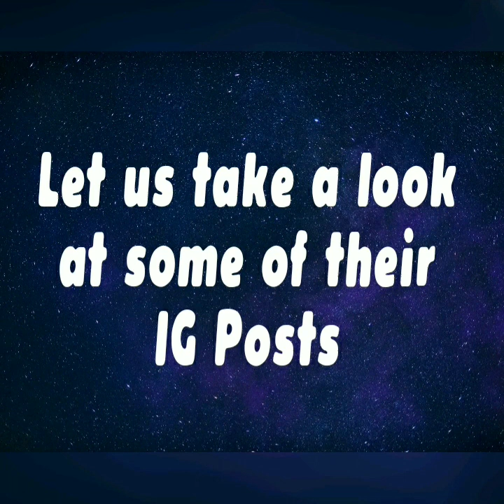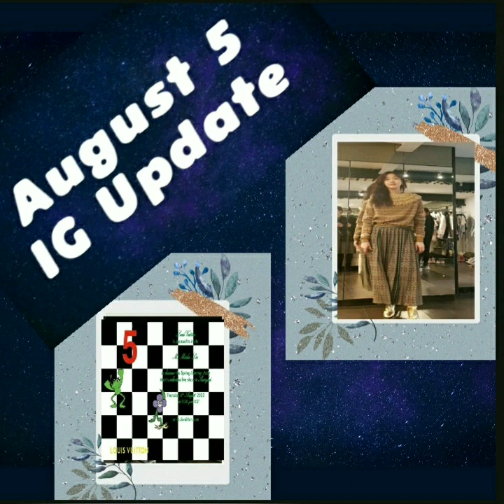Lee Min Ho & Kim Go Eun IG POSTS , Are they connected?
Are there messages behind their IG posts, are they somewhat connected?